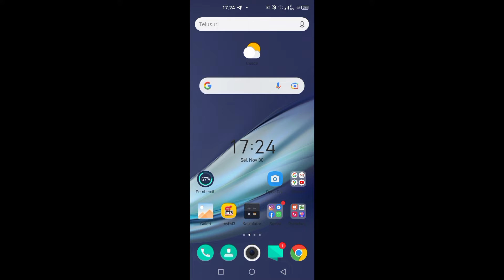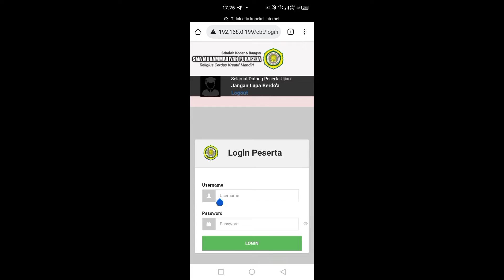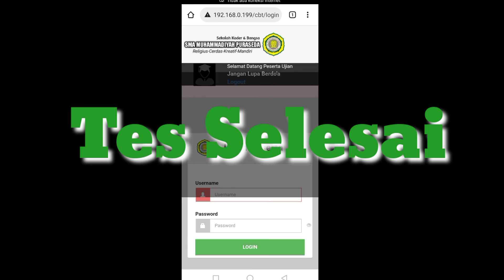Cara menggunakan CBT siswa lewat Handphone pada Penilaian Akhir Sekolah (PAS)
cara tes Penilaian Akhir Sekolah (PAS) berbasis localhost melalui Handphone